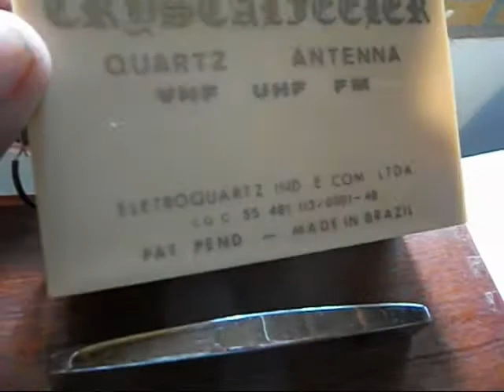Chicago Spiritwave: Crystal Feeler Antenna Test #1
Picked this up at the local science surplus store. It's a special antenna made up of crystals. Originally designed to boost radio reception. I figured it would work great with my ghost box. This video came out great. I believe this antenna actually does enhance the response.

Be sure to stop by the for additional information.